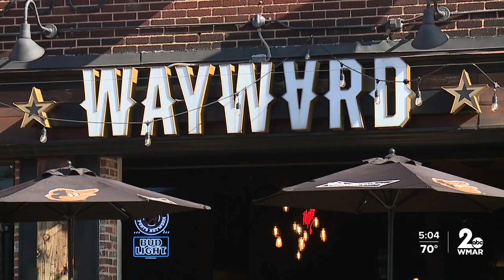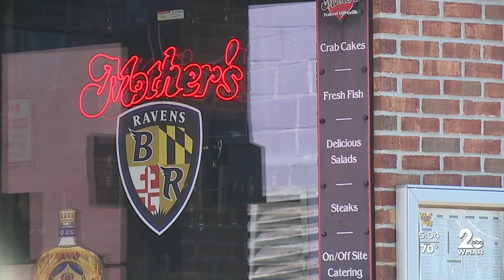Baltimore is ready for primetime football!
Brian Snyder is used to having fans from opposing teams come up to him and say, man, we don't have anything like this in our city!  He's the owner of Bmore around town, a social events company that hosts Ravens tailgates every home game, and organizes fan travel for away games.  Tonight, with Baltimore on a national stage, he's looking forward to showing everyone what we've got.